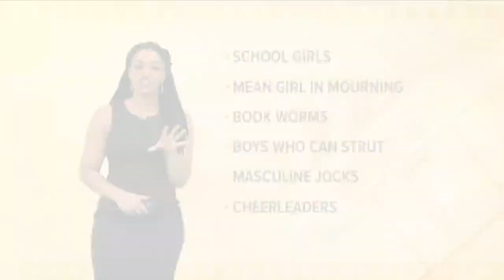Iggy Azalea and Shaquille O'Neal search for talent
Want to work with two superstars? Well here's how.